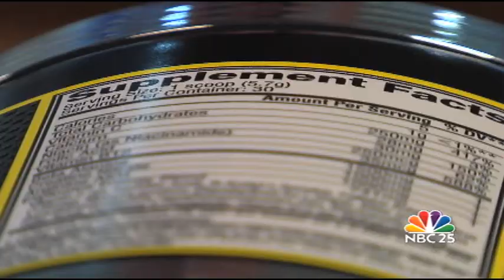Durand Railroaders off-track after using performance enhancers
The Durand Railroaders are off-track after high school runners were busted using performance enhancement drug, C-4 extreme. NBC25's Walter Smith-Randolph reports.